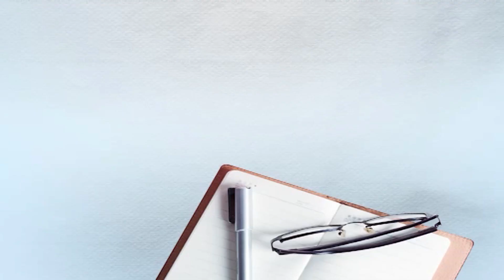ਬਿਆਸ ਬਲਤਕਾਰ ਮਾਮਲੇ ਵਿੱਚ ਇਸਾਈ ਆਗੂਆਂ ਦਾ ਵੱਡਾ ਬਿਆਨ